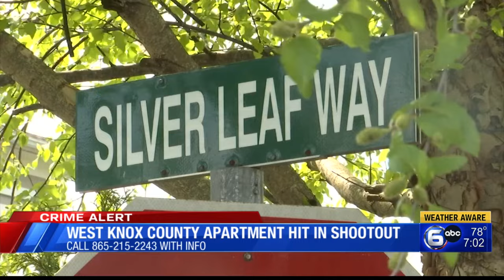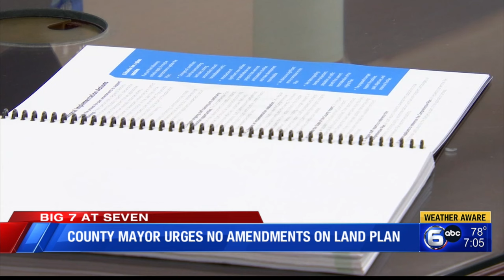Spring Rod Run Returns to Pigeon Forge, Advance Knox Nears Final Vote | The Seven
0:00 Robin Howington sentenced in connection to daughter’s 2019 death
1:20 Suspects sought after gunfire at Hardin Valley apartment complex
2:02 Suspects charged in murder of 22-year-old Knoxville woman appear in court
3:14 TBI investigates inmate death at Campbell County Jail
3:34 Commissioners mull last-minute changes to Advance Knox plan ahead of final vote
5:47 Thousands descend on Pigeon Forge for annual Spring Rod Run
7:22 Two-day Rossini Festival back in downtown Knoxville